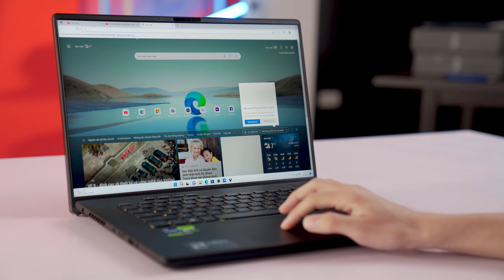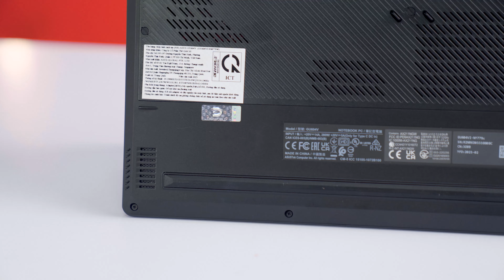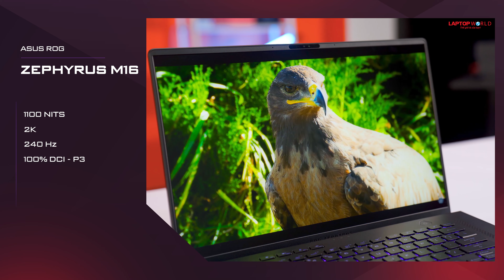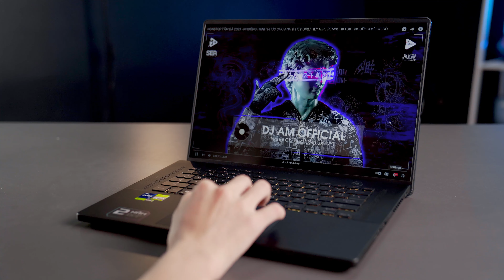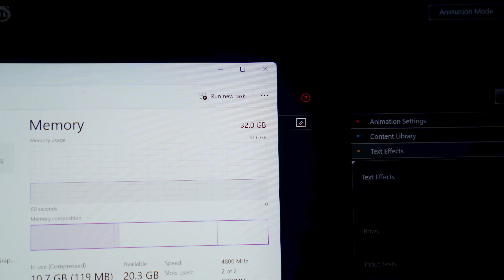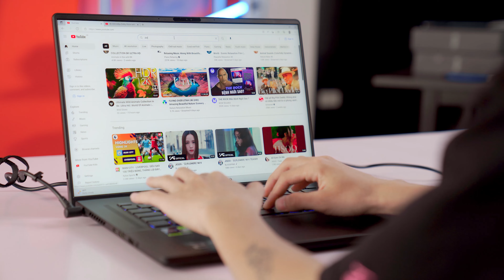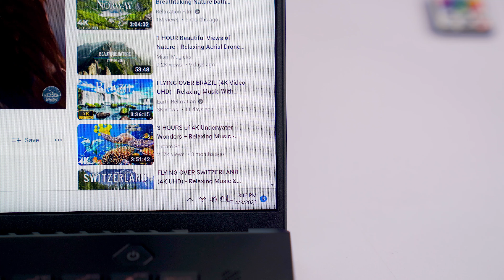[REVIEW] Asus ROG Zephyrus M16 2023 (Phần1) - Có đáng đồng tiền bát gạo??? | LaptopWorld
00:00 Intro
01:20 Thiết kế
05:08 Màn hình
09:50 Bàn phím & TrackPad
12:07 Loa
13:12 Cấu hình
15:09 Kết nối
16:26 Pin
17:08 Tổng kết